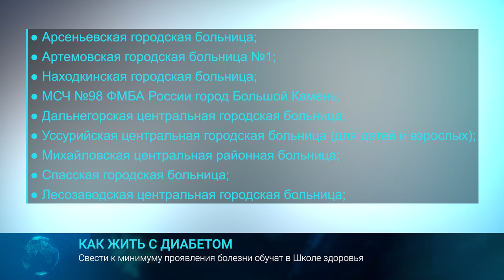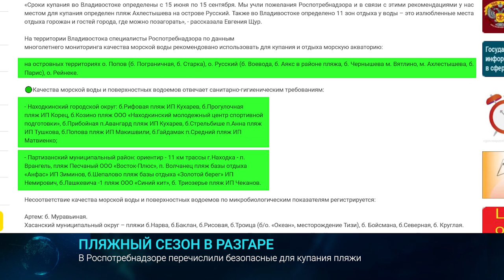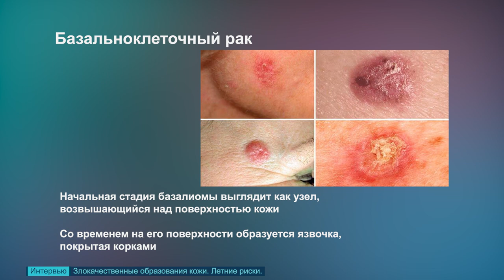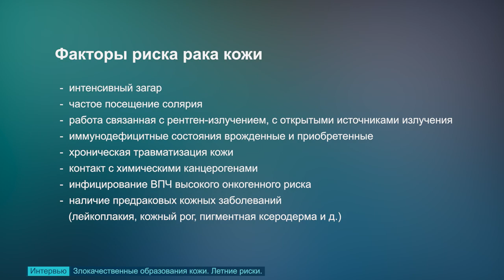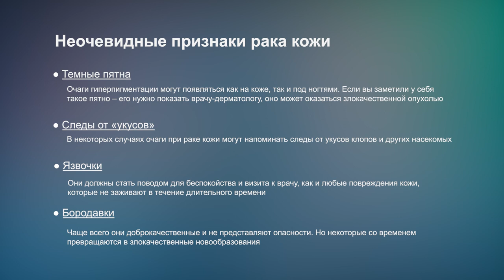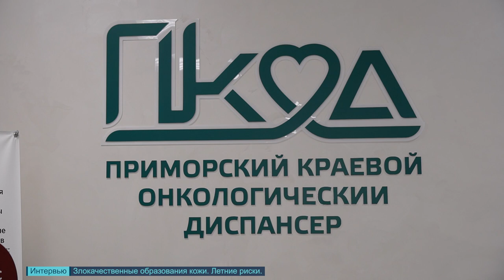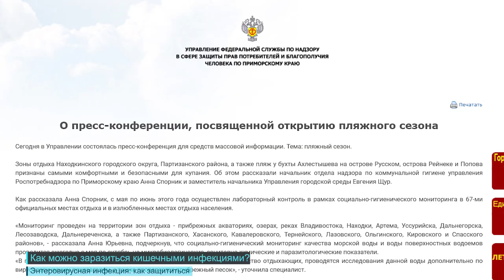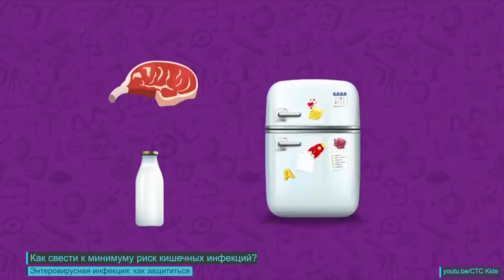Медицина XXI века. 03.07.2023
В новом выпуске программы о здоровье рассказываем о важном: в приморских медучреждениях открывают «Школы диабета». Взрослые и юные пациенты узнают все тонкости, как жить с болезнью максимально комфортно. Роспотребнадзор опубликовал список приморских акваторий безопасных для купания. Любите загорать до шоколадного цвета? Не советуем. В Приморском крае рак кожи занимает первое место по онкозаболеваемости. Расскажем о первых признаках и факторах риска. Лето – это солнце, море, отпуск и … сотни инфекций! Врач-эпидемиолог научит, как защитить себя и детей от патогенной микрофлоры.